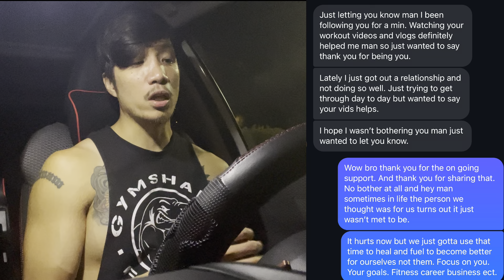How To Get Over A Break Up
This was just a quick vlog I did in my car when someone messaged me. We talked a bit and he told me he was just going through stuff since his relationship ended. At the end of our conversation I asked him if it was ok if I did a vlog on our convo. I hope this helps anyone out there that might be struggling too.

I do a lot of fitness videos mixed in with things I enjoy such as cosplays and special effects edits.